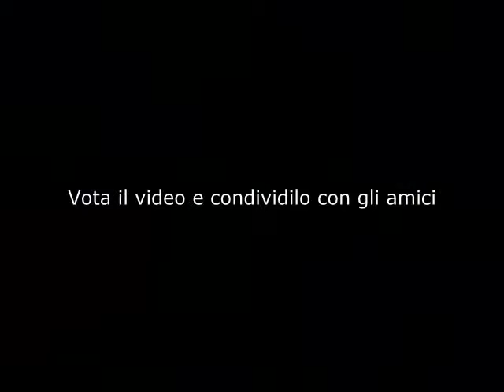Immagini aeree Sicilia sud orientale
Spettacolari foto aeree di spiagge e paesaggi della Sicilia sud orientale.